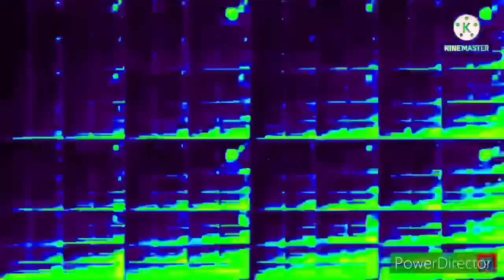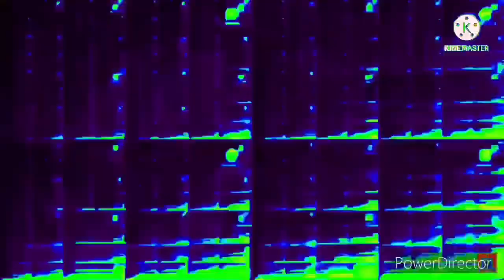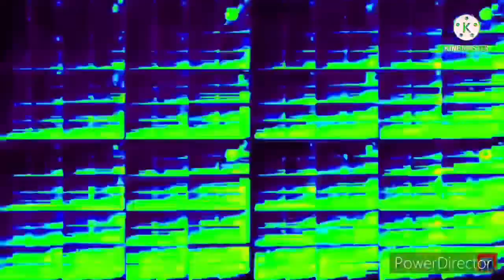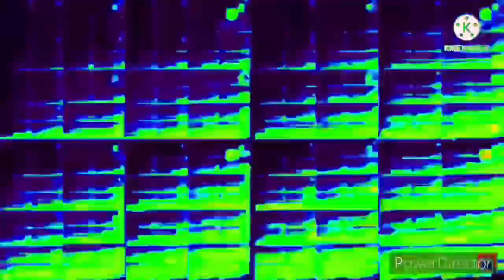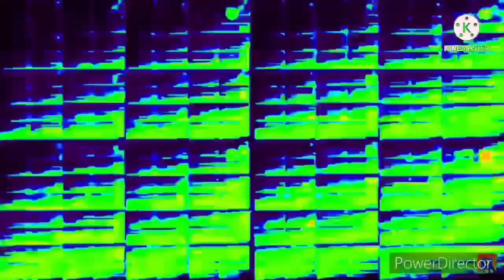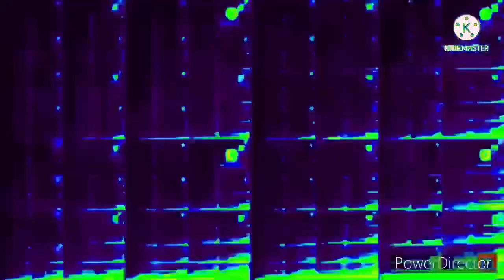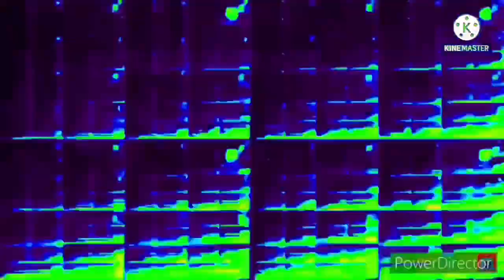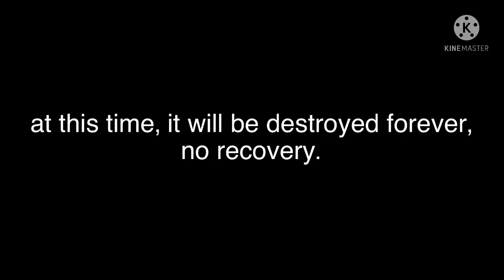I’m Peppa Pig over 𝗔𝗕𝗦𝗢𝗟𝗨𝗧𝗘𝗟𝗬 𝗘𝗩𝗘𝗥𝗬𝗧𝗛𝗜𝗡𝗚 TIMES!!! (Remastered)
My longest video ever!

It Took over a Day to make

Created on Kinemaster, PowerDirector, Capcut, Vivavideo and MegaPhoto.

Credit to Mathis R.V. for Numbers 0 to 𝗔𝗕𝗦𝗢𝗟𝗨𝗧𝗘𝗟𝗬 𝗘𝗩𝗘𝗥𝗬𝗧𝗛𝗜𝗡𝗚!!!

Inspired by Mathis R.V and NO!